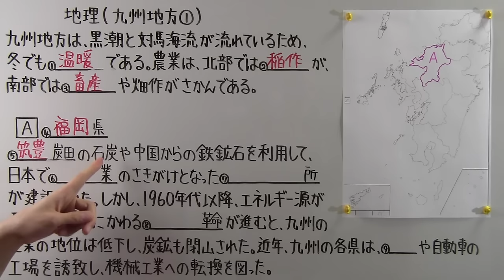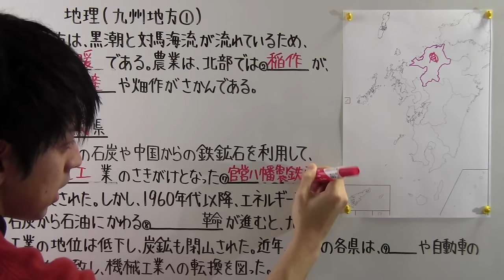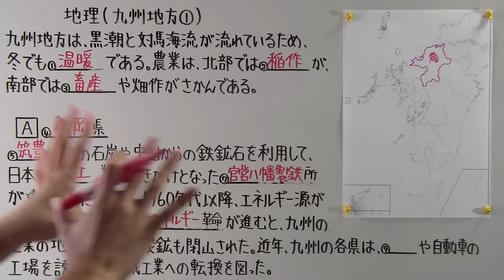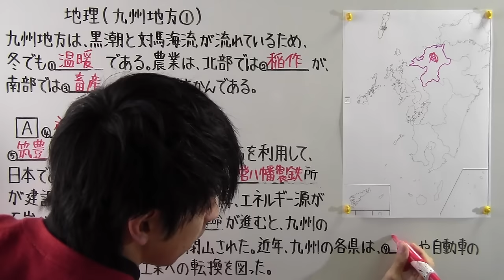【社会】 地理－５１ 九州地方①